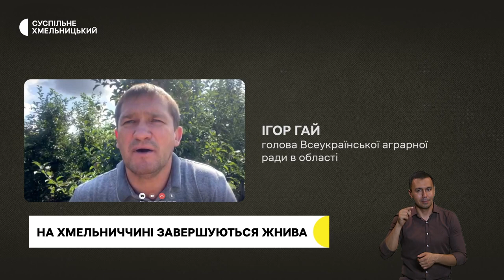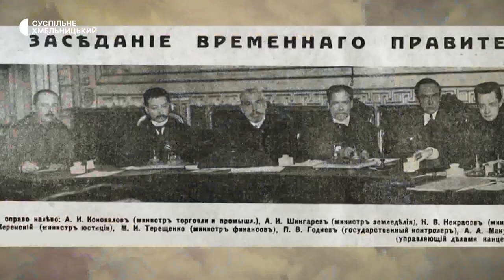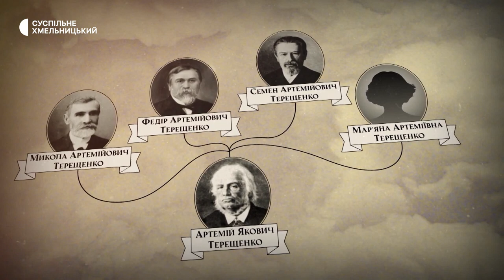Завершуються жнива, десять днів без газу, терапевтичні заходи для дітей | 17.08.23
Нестачі хліба на Хмельниччині та в Україні не буде.

Десять днів без газопостачання перебували мешканці одного з під’їздів хмельницької багатоповерхівки. У чому причина?

Терапевтичні заходи для дітей організовують у восьми громадах  Хмельниччини. Чому діти потребують терапії  та як її впроваджують ?